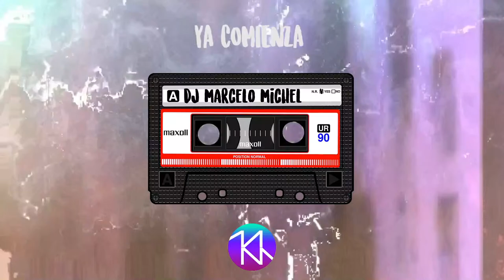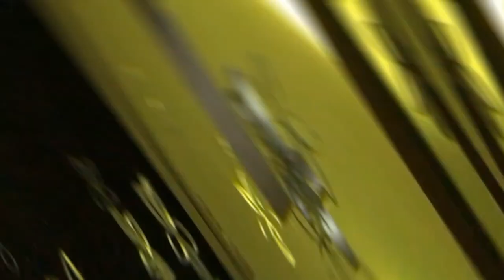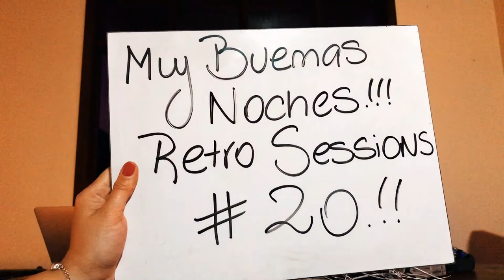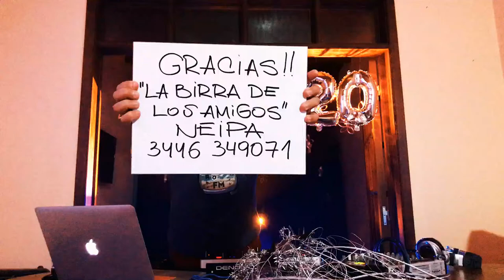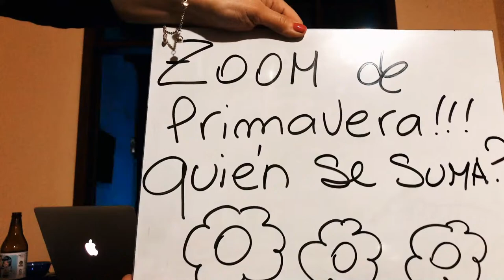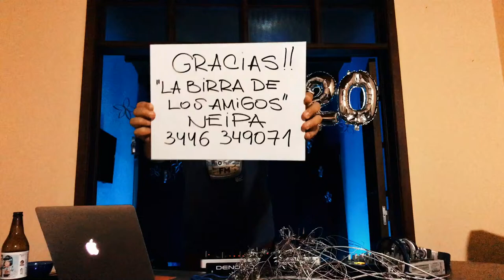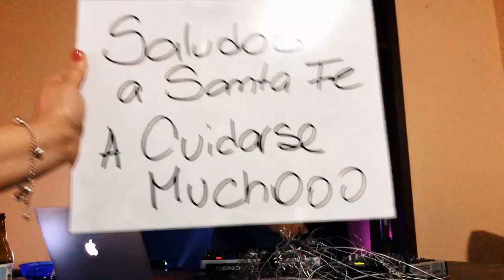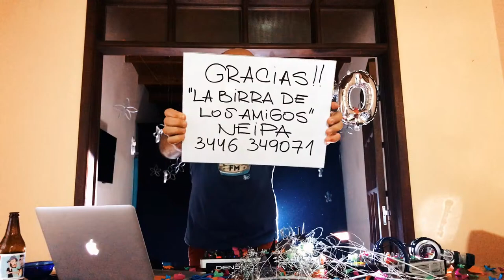RETRO SESSIONS 2020 #20 | LIVE STREAM MIX 80 & 90 | DJ MARCELO MICHEL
TRANSMISIÓN EN VIVO MEZCLANDO LA MEJOR MÚSICA
Seguime: